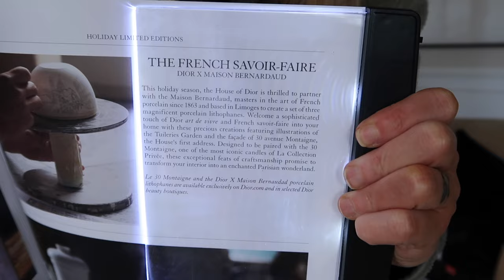AMAZING Temu Homeware Haul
🔍Or search my code【dkt2898】on Temu App to claim
Shop my picks：
5/10/20pcs Kitchen Towel, Ultra-fine Fiber Light Gray Cleaning Cloth Set, Absorbent, Soft And Stain-removing Cloth, For Cleaning Glass, Cooking Bench, Pot, Bowl, Water Tap, Lampblack Machine £2.49💰
1pc I'm Not Arguing Mug, Ceramic Coffee Mug, White Tea Mug, Classic Drinking Cup With Handle, For Hot Or Cold Drinks Like Cola, Milk, Tea Or Water 11oz, £7.99💰
1pc, Funny Mug For The Elderly, 11oz Ceramic Coffee Mug Tea Cup, Senior Citizens Mug, For Senior Women And Men, Birthday, Mothers Day, Fathers Day, Christmas Mug £6.99💰
Travel Makeup Bag With LED Lighted Make Up Case With Mirror 3 Color Setting Cosmetic Makeup Box Organizer Vanity Case For Women Beauty Tools Accessories Case Rechargeable £26.99💰
1pc Spa Bathtub Headrest Pillow, With Suction Cups, Non-Slip Cushion Bath Tub Spa Pillow For Neck Back Household Bathroom £16.49💰
1pc Multifunctional coat Hanger, Pants Rack, Tie Storage Rack, Belt Storage Rack, Scarf Storage Rack, Household Multi-purpose Drying Rack, 15.1*13.5in £1.29💰
Women's Adjustable Hairband With Soft Non-slip Headscarf Makeup Headwear Is Used For Washing Face Bathing Yoga Sports And Running £0.69💰
1pc, Cutlery Drain Pad, Rubber Drying Mat, Drain Mat, Multifunctional Water Insulation Mat, Heat Insulation Mat, Water Filter Cup Placemat, Household Splash-proof Countertop Bezel, Kitchen Supplies £6.49💰
1pc (380ml/12.8oz, 510ml/17.2oz) Insulated Stainless Steel Coffee Cup and Water Bottle - Portable and Durable £3.99💰
Type-c card reader type-c Android mobile computer multifunctional OTG2.0 SD/TF USB drive £1.89💰
3-in-1 USB C SD Card Reader Adapter: Transfer Photos & Files from Your Laptop, iPad, PC, MacBook, Phone & Camera! £1.44💰
1pc LED Flat Panel Reading Light, Eye Protection Reading Light Student Night Reading Light Night Reading Light, 17.5x14.2" £3.99💰
3pcs Underwear Storage Boxes, Household Compartment Fabric Clothes Organizer, Drawers Dividers Organizer, Multifunctional Wardrobe Organizer For Panties Socks Bra Storage £2.29💰
1pc Faux Books For Decoration, Luxury Modern Fake Decorative Books, For Home Bookshelf Decor Shelves Living Room Fashion Decorative Entry Coffee Table Stacked Books Decor £3.69💰
1pc Aesthetic Decorative Book Model, Fashion Coffee Table Book Ornament, Travel Resort Style Fake Book Decor, Office & Rustic Home Room Decor, Photo Props, Bookshelf Decor £5.29💰
1pc Victory Hand Ornament, Finger Sculpture, Resin Statue Art Craft, For Bookshelf Home Living Room Office Cafe Decor, Room Tabletop Display Entryway Decor, Winter Christmas New Year Decor £10.19💰
1pc Kitchen & Bathroom Cleaning Magic Sponge - Perfect For Glass, Wall, Toilet & Ceramic Cleaning! £0.49💰
1pc Black Ceramic Vase, Small Flower Vases For Decor, Modern Boho Farmhouse Home Decor, Decorative Vase For Pampas Grass&Dried Flowers, Idea Shelf, Table, Bookshelf £5.69💰
Velvet Ribbon 10 Yards Velvet Fabric Yard Lace Ribbon For Gift Wrapping Bow Making Christmas Decoration £3.99💰
5 Yards Velvet Ribbon Lace Craft Ribbon For Christmas decor, Gift Wrapping, Jewelry DIY, Velvet Pendant Necklace, Wedding £1.89💰
2.7 Meters Long 20mm Wide Single-Sided Velvet Ribbon For Headdress Bow Making Valentine's Day Gift Box Wrapping Packaging Decors Necklace DIY Jewelry Making Supplies £1.99💰